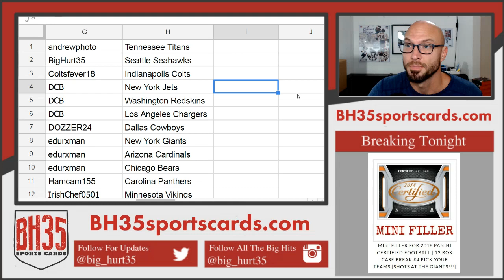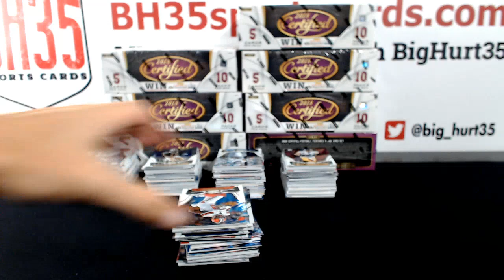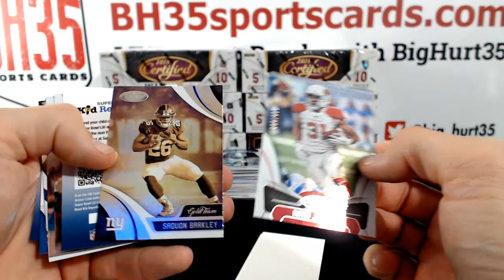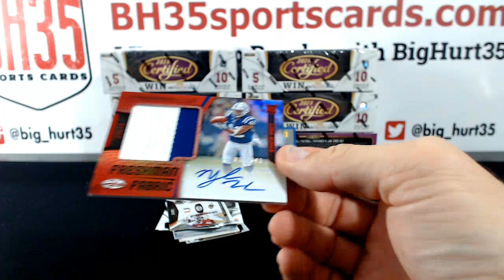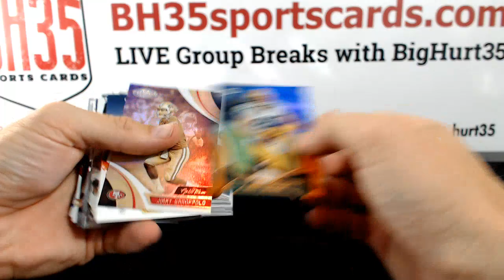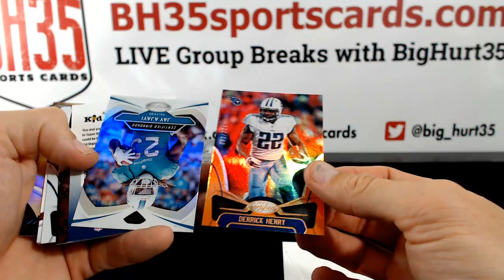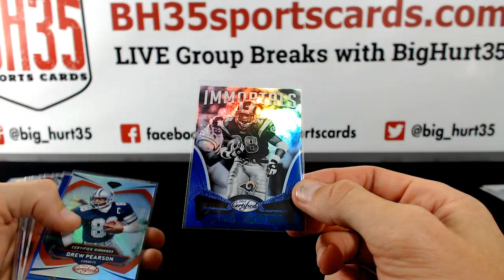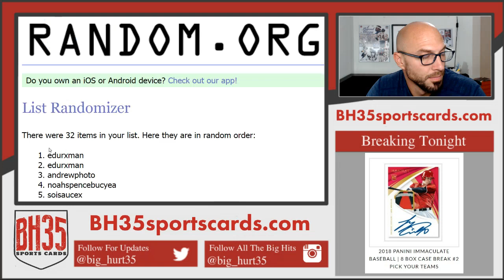2018 Panini Certified Football | 12 Box Case Break #4 Pick Your Teams